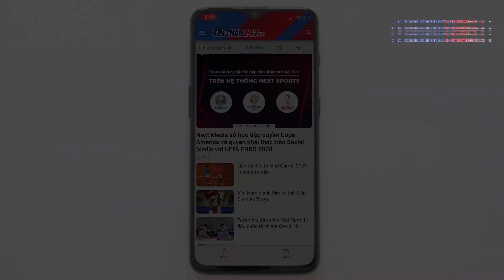Địch thủ VL thứ 3 WC 2022 của Thầy Park từng thất bại ở V League là ai?